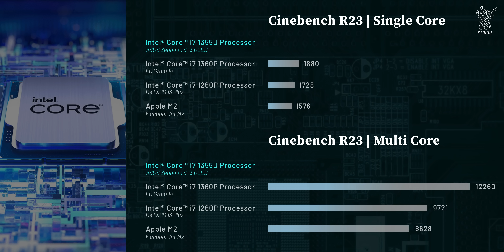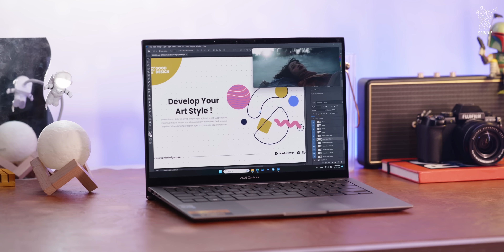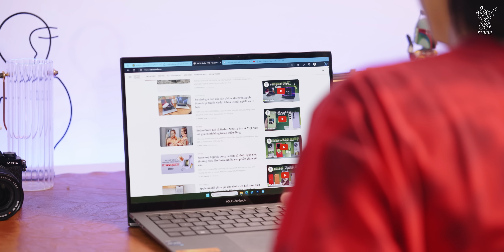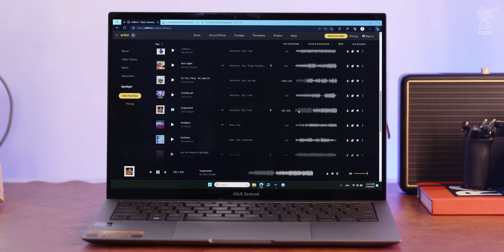Không ngờ ASUS làm Ultrabook 50 triệu, máy cho ai? - Zenbook S13 OLED review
Không ngờ ASUS làm Ultrabook 50 triệu, máy cho ai? - Zenbook S13 OLED  review | Vật Vờ Studio
► Tham khảo thông tin và giá bán chính hãng của ASUS Zenbook S 13 OLED tại đây

Hôm nay, ASUS Việt Nam chính thức ra mắt Zenbook S 13 OLED – laptop OLED mỏng nhẹ nhất thế giới. Với độ mỏng chỉ 1 cm cùng trọng lượng siêu nhẹ chỉ 1kg, Zenbook S 13 OLED là mẫu laptop siêu di động đẳng cấp. Máy sẽ được bán chính thức từ hôm nay tại các hệ thống đại lý trên toàn quốc với giá từ 39,99 triệu đồng cho phiên bản chạy CPU Intel® Core™ i5 1335U và 49,99 triệu đồng cho phiên bản chạy Intel® Core™ i7 1355U.

0:00 Mở đầu
1:00 Thiết kế
2:50 Thời lượng pin
3:53 Hiệu năng
5:15 Màn hình
6:30 Cổng kết nối
7:05 Bàn phím và TouchPad
7:45 Những điểm cần cải thiện
8:50 Tổng kết